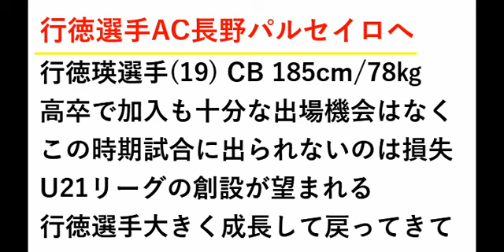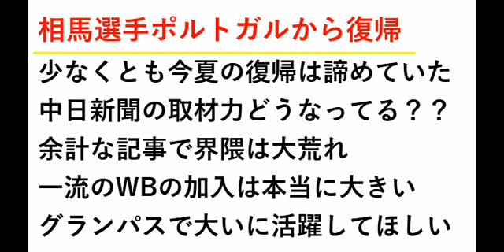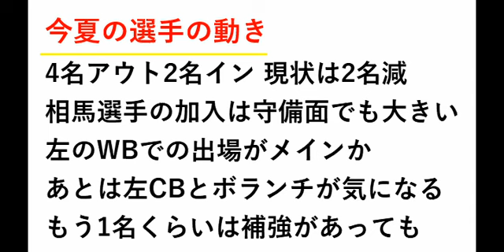【移籍】名古屋グランパス 行徳選手長野へ 相馬選手復帰【第776回】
久々に明るい話題です

第776回 名古屋グランパス 行徳選手長野へ 相馬選手復帰

　行徳瑛選手はAC長野パルセイロへ育成型期限付き移籍となりました。

　行徳選手にとっては成長のチャンスだと思います。

　長野で活躍をしてグランパスへ戻るという道のりはかなり厳しいとは思います。それでも大きく成長して再びグランパスで活躍する日が来ることを期待しています。

　行徳選手、頑張れ！！

　そして相馬選手の復帰が発表されました。

　数日前の中日新聞の報道は何だったのでしょう。

　相馬選手にかかる期待はかなり大きいと思います。

　単純な戦力としても大きいですし、チームが上向きになれるような影響をもたらしてくれることに期待したいです。

　次戦こそ何とか勝利を期待したいです。